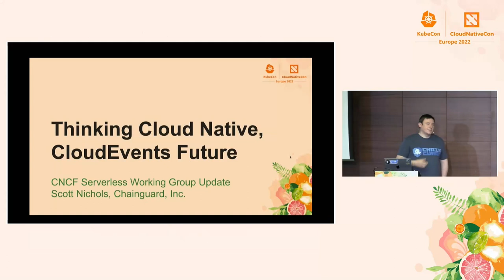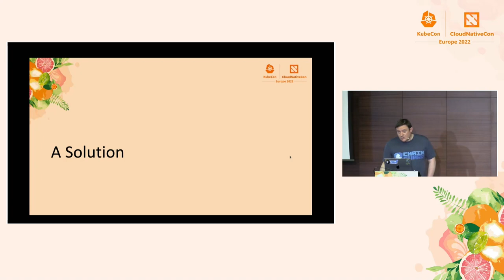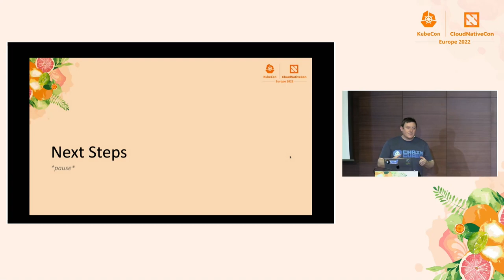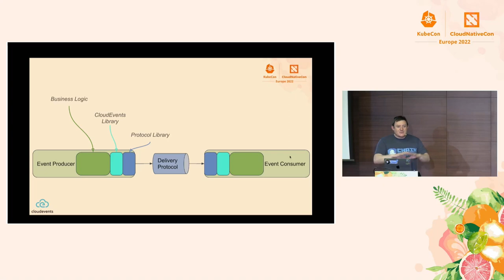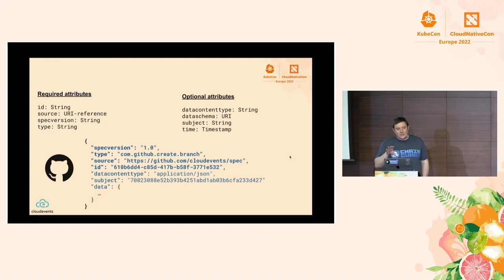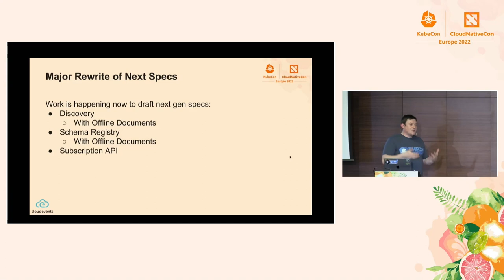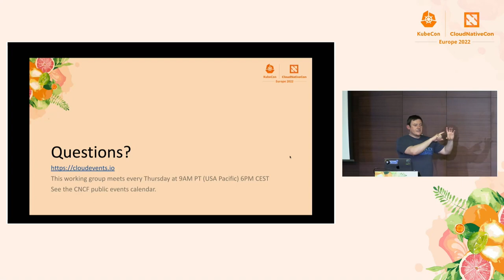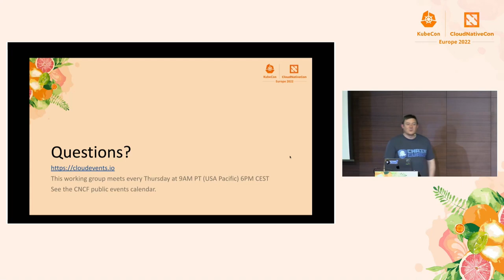Thinking Cloud Native, CloudEvents Future - Scott Nichols, Chainguard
Being a part of the CNCF brings huge opportunities for us as a community to define and embrace common ways of communicating between the projects with the ultimate goal of integrators selecting and connecting projects and products. We will pitch what this world looks like and how it will turn our collection of projects into an ecosystem of solutions. We then will provide a status of the CloudEvents project with the focus on where we are headed in the working group, including specifications helping with the interoperable discovery of event sinks and sources and the metadata description of events and their contents. We will also touch on the integration of CloudEvents with Open Telemetry.